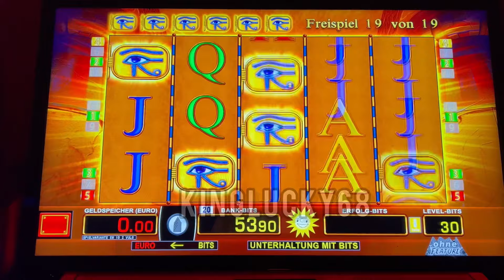Eye of Horus Freegames💣Zahlen die Freispiele? Merkur Magie in Spielo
Hallo liebe Spiel Freunde,

In diesem Video bekommen wir bei dem Spiel eye of Horus Freispiele.

Auch kleinere einsätze könnenmanchmal zu großen Gewinnen führen.

Merkur magie spielautomaten sind nicht berechenbar.

Als schauen wiruns mal die freispiele an ob wir was gewinnen.

Bitte bedenkt das in meinen Videos hauptsächlich nur Vorproduzierte Freispiele oder Gewinne gezeigt werden.

Meine Videos dienen allein NUR zu Unterhaltung und das Feeling! Und sollen euch nicht zum Spielen animieren!

ACHTUNG!
Glücksspiel ab18 Jahren! 🔞